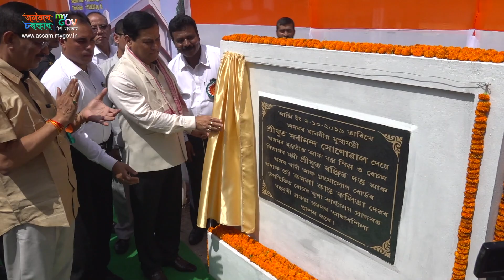New Building for Assam Khadi & Village Industries Board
Hon’ble CM Shri Sarbananda Sonowal has laid the foundation stone of Multi Purpose Building of Assam Khadi & Village Industries Board at Chandmari in Guwahati. On the occasion, the CM appealed to the public to use more Khadi products in place of single-use plastic.